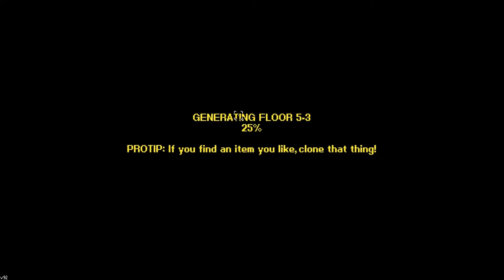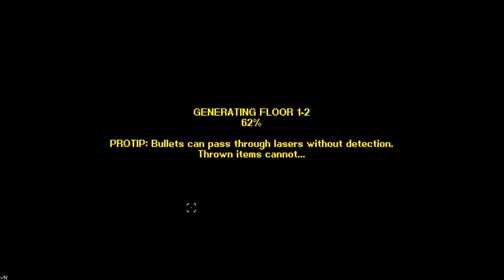Let's Play Streets of Rogue (Part 29) Gorilla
Gorilla diplomacy is best diplomacy